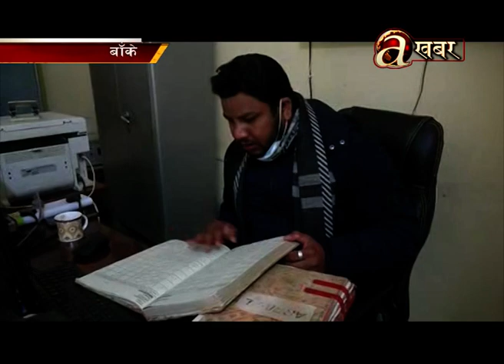कोरोना कहरः बाँकेको पर्यटन क्षेत्र नराम्रोसँग प्रभावित